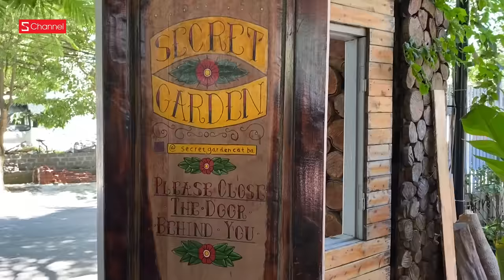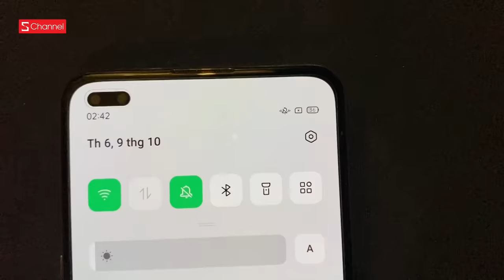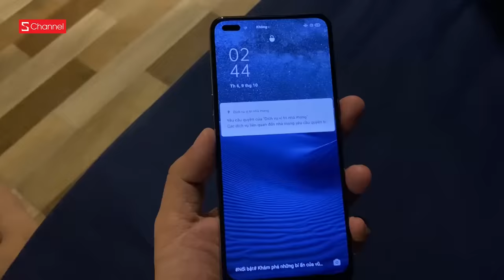Vlog Sếp HuyNL : Chi 100 triệu kéo cả team Schannel tới Cát Bà ăn chơi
Thông tin về chiếc OPPO A93 mà Hải Sơn sử dụng trong chuyến đi tại đây nha